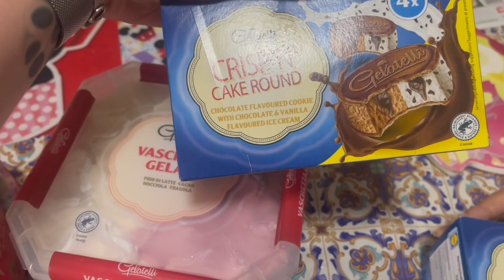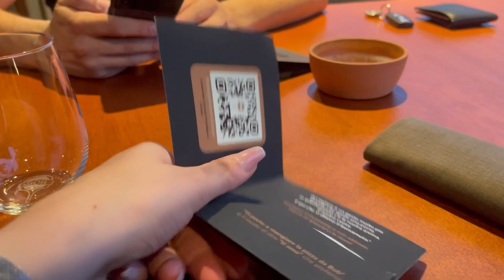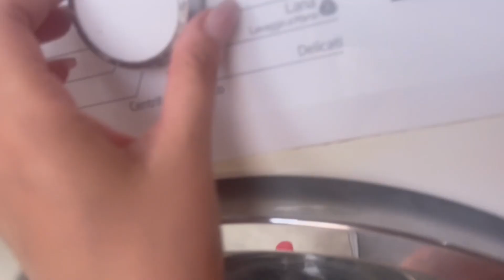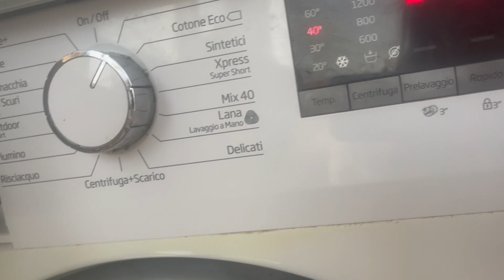vlog/ lavaggio mensile della lavatrice / gelati lidl stratosferici / compleanno bimba mia 🐶🎂🎉🎊